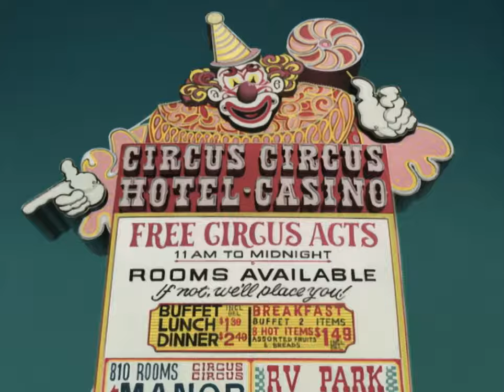Beck - Opening HD (Hit in The Usa)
Beck - Opening, Hit in The Usa, Mongolian Chop Squad